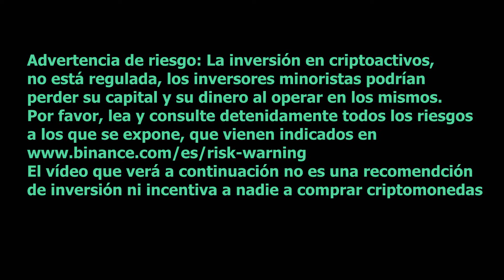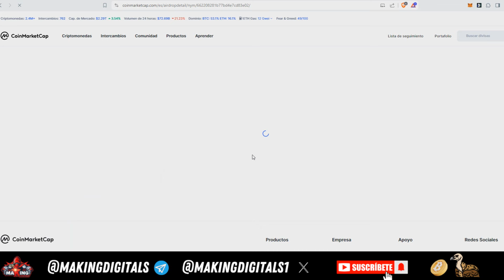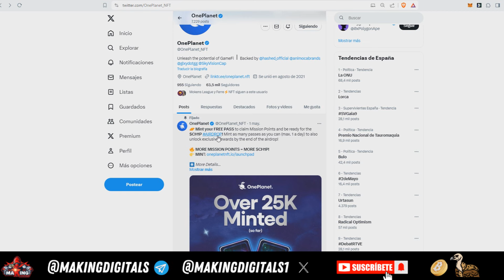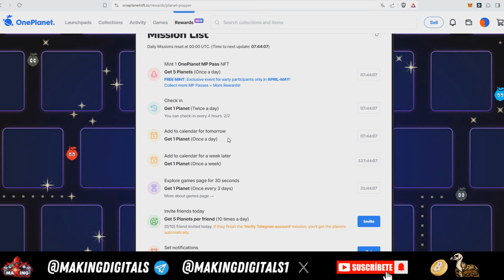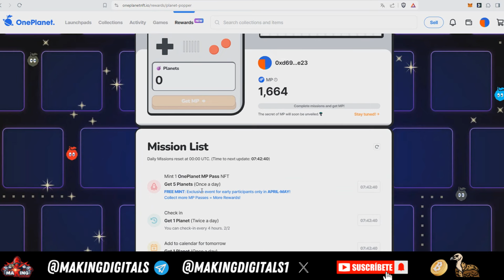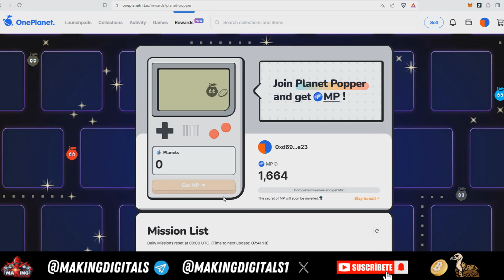No te puedes perder estos AIRDROPS en CMC y ONE PLANET | Ganar dinero con criptomonedas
Estos nuevos Airdrops te interesan y puedes ganar una recompensa estupenda por participar, tardas 5 minutos en hacerlo. Enrólate ahora en los Airdrops de One Planet y Coinmarketcap